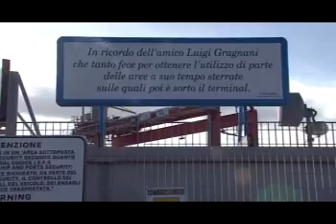Una targa in ricordo di Luigi Gragnani